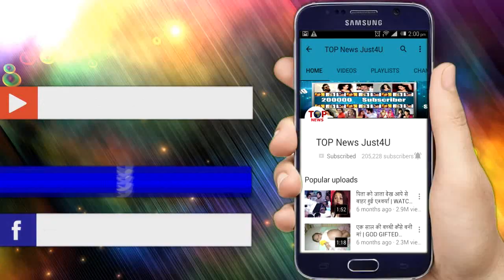GUDDAN: Lakshmi-Durga का घिनौना सच जान AJ ने लिया GUDDAN के लिए बड़ा फैसला